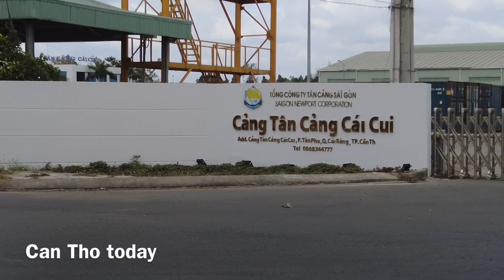Can Tho today ☘️Cảng Cái Cui TP Cần Thơ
Welcome to Can Tho city – Vietnam
can tho Vietnam | Binh Thuy Market | Can Tho City
can tho Vietnam | Co Do Market | Can Tho City

Vô cùng biết ơn và mong muốn phục vụ quý vị với nhiều chia sẽ hay!
nguyễn thái hoà – NTH Vlogs.